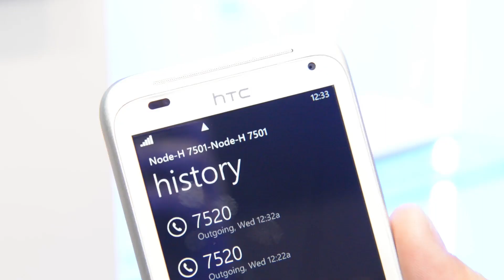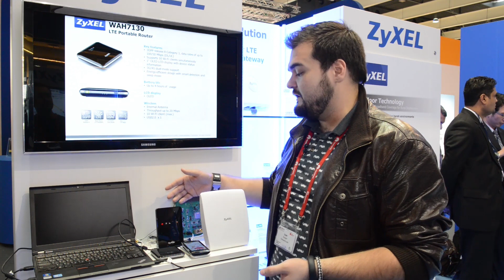Фемтосоты Zyxel на MWC 2014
У Zyxel появились не только 3G, но и LTE-фемтосоты, которые раскинут сотовую сеть там, куда сигнал со стационарных вышек не добивает.